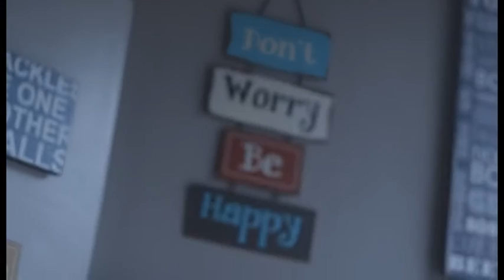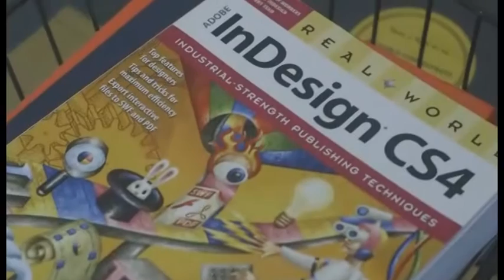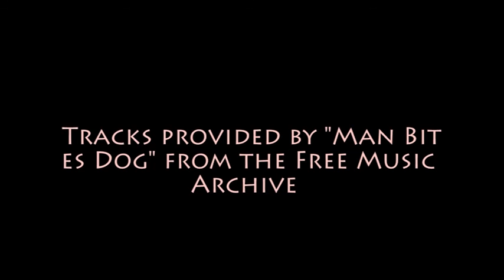OurCreativeNorth S05 E04 featuring Peace and Loaf and Double Concentrate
OurCreativeNorth, a TV show dedicated to celebrating all Creative and Digital Media businesses in the North of England.

This week we had an extra special episode where we sent Creative Pioneer and professional chef, Dan Cruddis and Youth Engagement Manager, Rachel Fenwick, for a 'cook off' to Peace and Loaf in Jesmond.

We also visited Creative Agency, Double Concentrate.